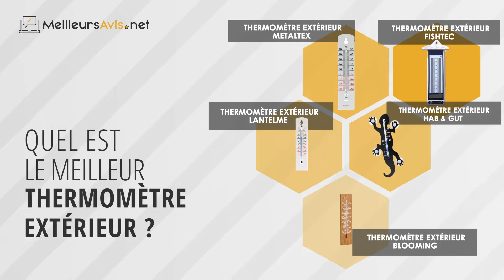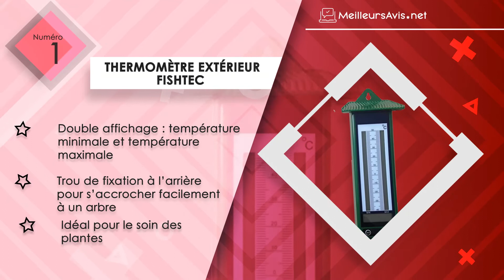⭐️ MEILLEUR THERMOMÈTRE EXTÉRIEUR - Avis & Guide d'achat (Comparatif 2020)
⭐️ Thermomètre extérieur FISHTEC
⭐️ Thermomètre extérieur Metaltex
⭐️ Thermomètre extérieur HAB & GUT
⭐️ Thermomètre extérieur Lantelme
⭐️ Thermomètre extérieur Blooming